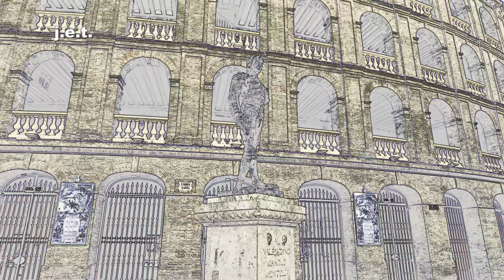EXPOSICIONES EN LA PLAZA DE TOROS DE VALENCIA (MARZO 2021)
Durante los días del 13 al 21 de marzo de 2021 se pueden visitar cuatro exposiciones en el recinto de la Plaza de Toros de Valencia; "El toro sin barreras" del fotógrafo Arjona, "El boom de las novilladas" por Finezas, Conmemoración por el centenario del nacimiento del cineasta valenciano Luis García Berlanga y "El bou al carrer".
La entrada es gratuita y se accede por el Museo Taurino (Passatge Dr. Serra, 10)